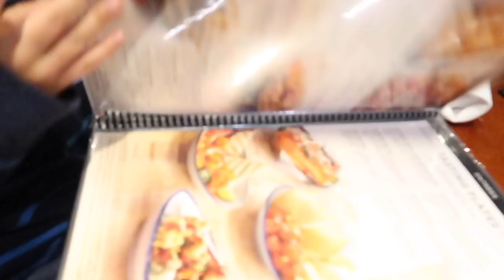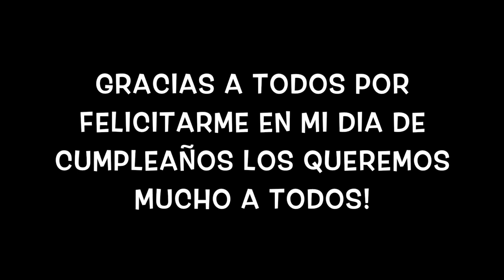CELEBRANDO LOS 18 DE AMANDA!!!! (ESTA VIEJA)